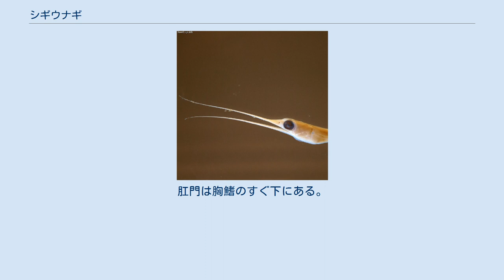シギウナギ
シギウナギ（鴫鰻、学名：Nemichthys scolopaceus）はウナギ目シギウナギ科に属する魚類の一種。
水深300－2,000mの中層で漂泳生活を送る深海魚である。
名前の由来は、シギの嘴のように細長く伸びた上下の顎から。
 シギウナギは海底から離れて生活する遊泳性深海魚の1種で、世界中の温暖な海の深海に広く分布する。
あまり積極的に泳ぐことはなく、頭を上あるいは下に向けた状態で中層を漂って暮らし、細長い顎をエビなどの甲殻類の触覚にひっかけ、捕食する。
 体は著しく細長く、体長1.4m程度にまで成長する。
雌および未成熟雄の両顎は細長く伸び、上顎の方がやや長い。
この顎は互いに外側に反り返り、噛み合わせることはできない。
雄は性成熟とともに顎が急速に短縮し、歯も消失する。
肛門は胸鰭のすぐ下にある。
背鰭と臀鰭の基底は非常に長く、胸鰭のすぐ後ろから体の後端に達する。
鱗をもたず、側線は3本でよく発達している。
 脊椎骨の数は非常に多く、750を超える（同じシギウナギ科に属する他の2属は170-220個）。
ウナギ目の他の仲間と同様に、成長過程においてレプトケファルスと呼ばれる幼生期を過ごす。